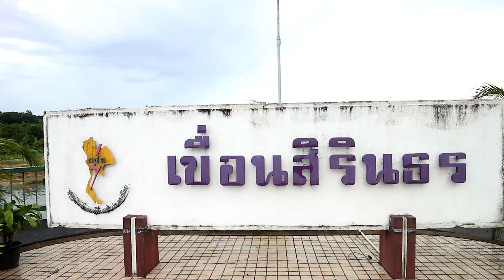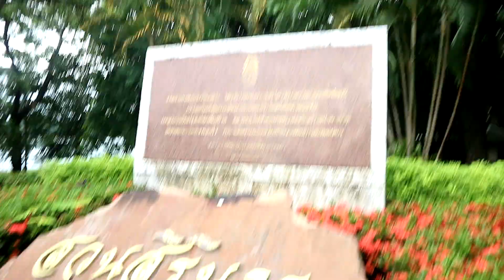ศึกษาดูงาน : เขื่อนสิรินธร จ.อุบลฯ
เขื่อนสิรินธร เป็นเขื่อนดินเอนกประสงค์ที่ใช้ในการผลิตไฟฟ้า ตั้งอยู่ในอำเภอสิรินธร (เดิมอยู่ในเขตอำเภอพิบูลมังสาหาร) จังหวัดอุบลราชธานี